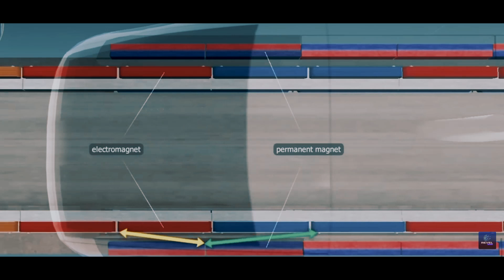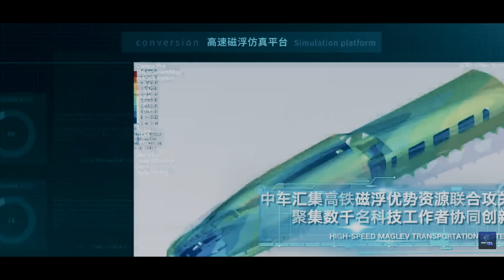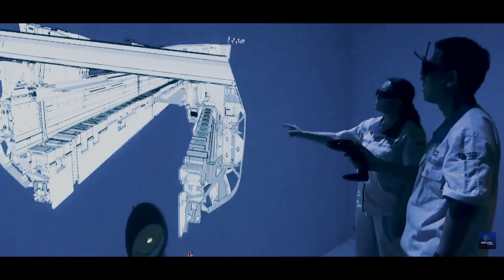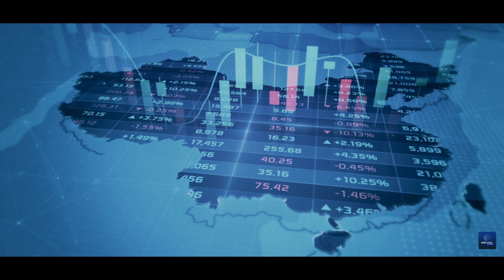China Just Changed Travel FOREVER With This. Unbelievable!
China has once again stunned the world with its latest achievement: an ultra-fast underground vacuum train that has shattered all previous speed records. This innovative marvel, a first of its kind, uses superconducting magnets and a low vacuum pipeline to achieve speeds once deemed impossible. China's cutting-edge maglev Hyperloop train has grabbed global attention by reaching a stunning speed of 387 mph (623 km/h) in a low vacuum tube, driven by superconducting magnets and advanced levitation technology. This ultra-fast train moves effortlessly through a near-vacuum environment, offering unparalleled speed, comfort, and energy efficiency.

Picture traveling at speeds comparable to commercial jets while maintaining a minimal carbon footprint. This is the future we’ve been anticipating. Stick around to see how China’s maglev train could revolutionize transportation as we know it.